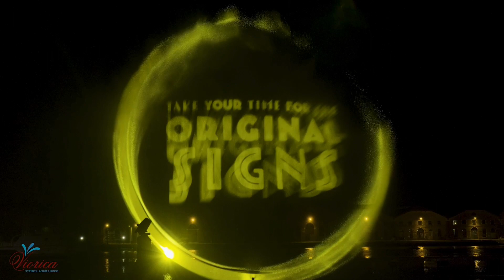Carnevale di Venezia 2023 – Original Signs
ORIGINAL SIGNS
9 serate per 18 spettacoli e un totale di 540 ore di spettacolo visto da oltre 26.000 ospiti (di cui 5.500 veneziani a titolo gratuito), 30 artisti (9 ballerini, 1 danzatrice LIS, 8 manipolatori del fuoco, 1 acrobata verticalista, 2 attori, 1 flyboarder, 8 percussionisti), a bordo di 6 chiatte guidate da 6 piloti. In totale, sono state circa un centinaio le persone coinvolte tra addetti ai lavori ed artisti.
 E con l’acqua non poteva mancare il suo elemento complementare: il fuoco che in Original Signs è stato sapientemente manipolato dalla Compagnia Opera Fiammae e dalla francese Compagnie Ilotopie, rafforzato dal potente ritmo live di Psycodrummers, percussionisti non convenzionali. L’emozionante cornice notturna dell’Arsenale è stata resa unica da una densa scenografia di fontane danzanti, luci e video realizzata dal connubio di arte tecnologica tra Viorica, Antica Proietteria e Moonlight.

Una produzione di Vela Spa per il Carnevale di Venezia 2023
direttore artistico Massimo Checchetto